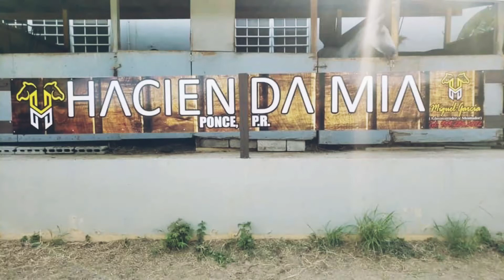Bendición de la Mía